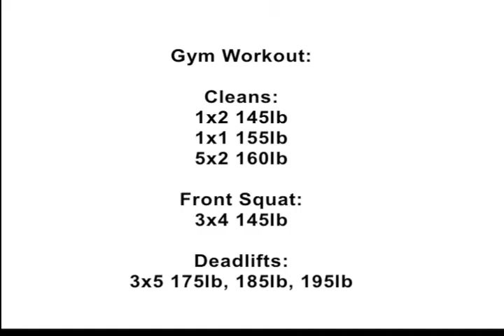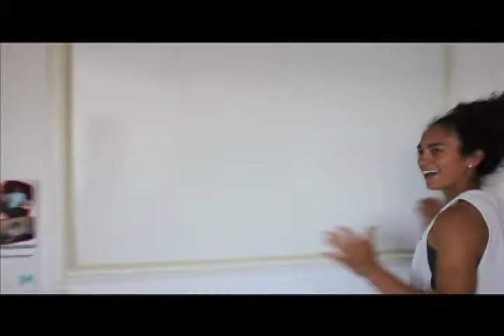44 Amanda Carr's Quest - Sharing my gym workout!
23 years young. Professional BMX Racer.
Goal: Represent Thailand in 2016 Olympics!

check out my gym workout this week! try it ;)  Here's my week...

Big Car Theft Jason Shawn (audionautix.com)

* This video was made for my viewing pleasure and is not intended to make money.

Train on
-Ac